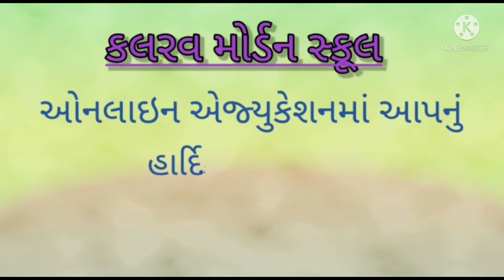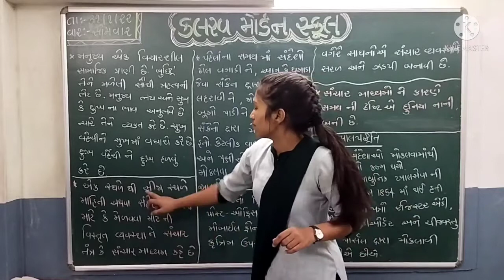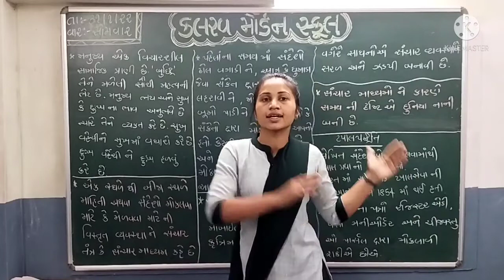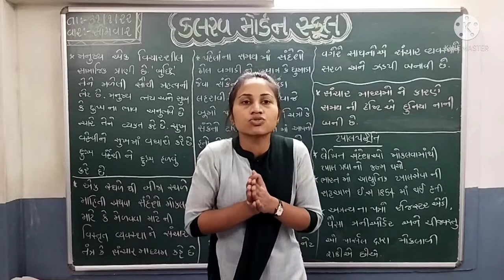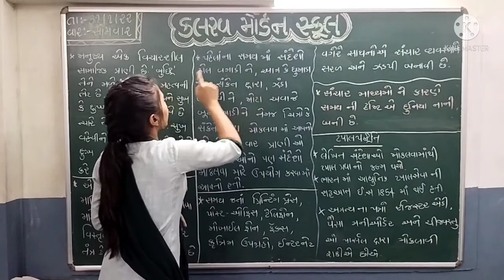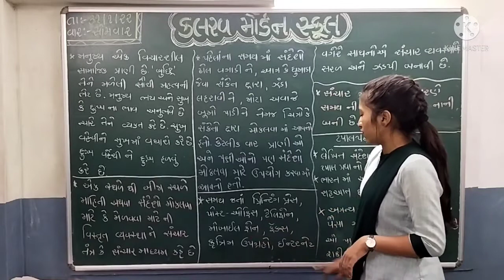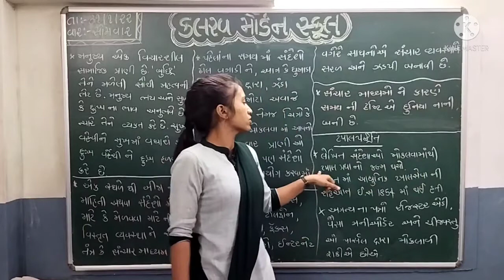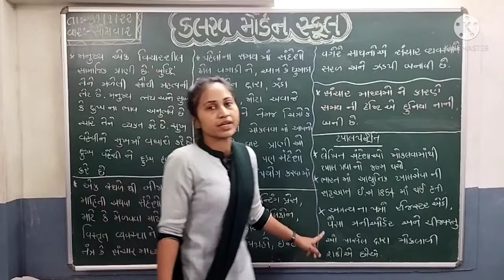std 7 social science 01 02 22